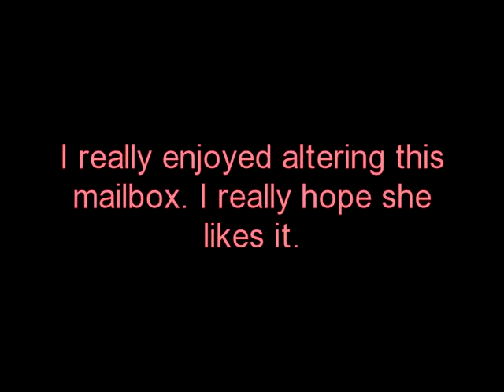Altered Mailbox Swap at MSR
I used Prima FairyBelle For my Partners mailbox.